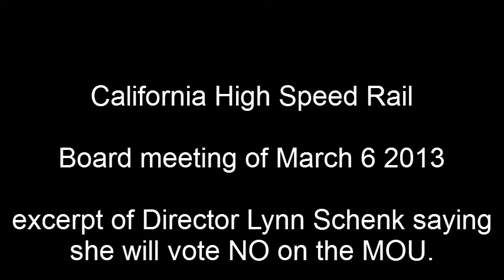Authority-Board-Meeting-March-6-2013-Schenk-Will-Vote-NO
March 6 2013 Board Meeting

Excerpt of Directory Lynn Schenk saying she will vote
NO on the MOU.